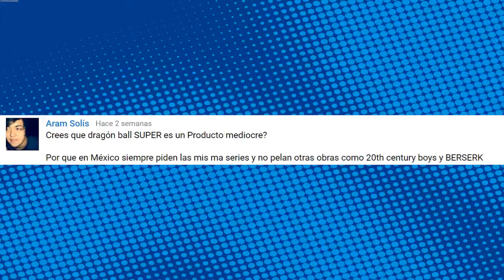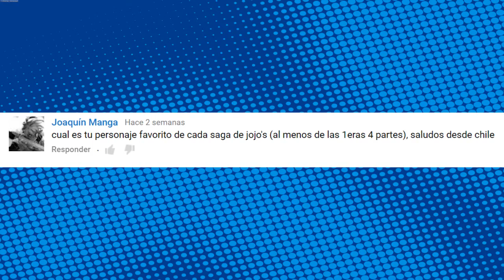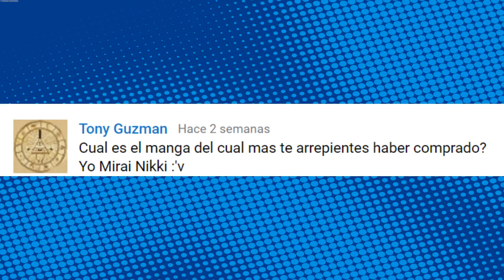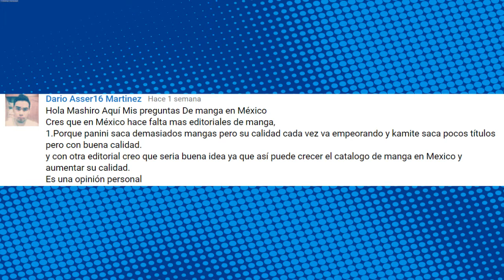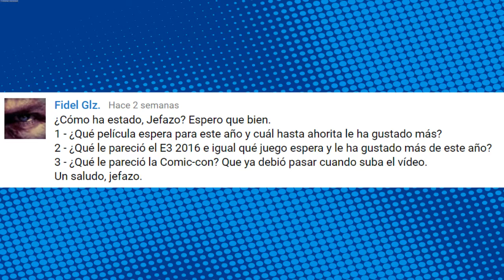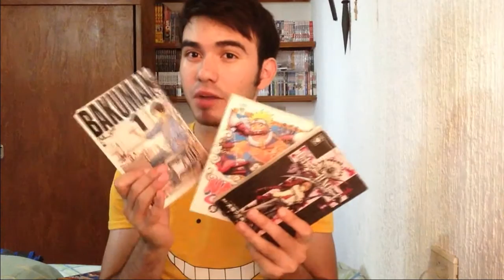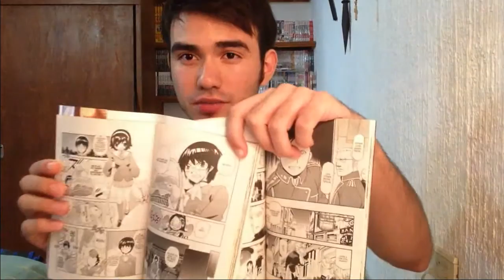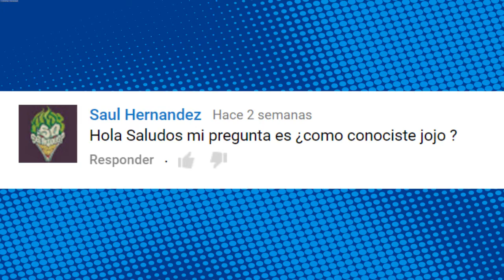Preguntas y respuestas de manga #2 - Parte 2/3